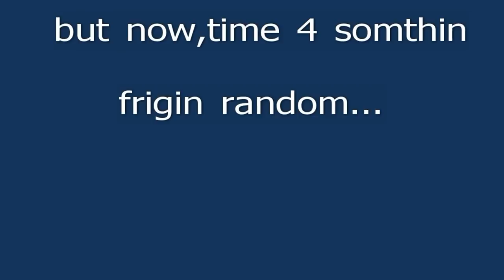go 2 ur room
a random comedy about a kid being pushed to his room by a stupid idiot